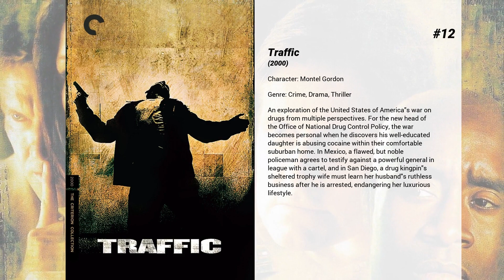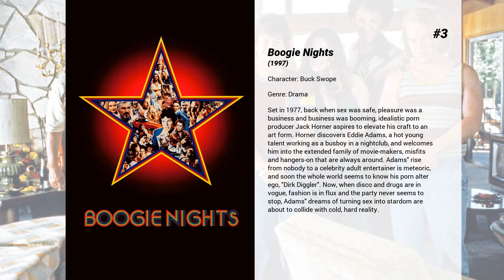Best Don Cheadle movies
Welcome to... Best Don Cheadle movies! In our channel you will find hundreds of TOPS and rankings of the best films of all genres, actors and nationalities.

Best Don Cheadle movies presents...

15. Talk to Me
The story of Washington D.C. radio personality Ralph "Petey" Greene, an ex-con who became a popular talk show host and community activist in the 1960s.

14. Captain Marvel
The story follows Carol Danvers as she becomes one of the universe’s most powerful heroes when Earth is caught in the middle of a galactic war between two alien races. Set in the 1990s, Captain Marvel is an all-new adventure from a previously unseen period in the history of the Marvel Cinematic Universe.

13. The Guard
Two policemen must join forces to take on an international drug- smuggling gang - one, an unorthodox Irish policeman and the other, a straitlaced FBI agent. Sergeant Gerry Boyle is an eccentric small-town cop with a confrontational and crass personality and a subversive sense of humor. A longtime policeman in County Galway, Boyle is a maverick with his own moral code. He has seen enough of the world to know there isn't much to it and has had plenty of time to think about it. When a fellow police officer disappears and Boyle's small town becomes key to a large drug trafficking investigation, he is forced to at least feign interest when dealing with the humorless FBI agent Wendell Everett assigned to the case.

12. Traffic
An exploration of the United States of America's war on drugs from multiple perspectives. For the new head of the Office of National Drug Control Policy, the war becomes personal when he discovers his well-educated daughter is abusing cocaine within their comfortable suburban home. In Mexico, a flawed, but noble policeman agrees to testify against a powerful general in league with a cartel, and in San Diego, a drug kingpin's sheltered trophy wife must learn her husband's ruthless business after he is arrested, endangering her luxurious lifestyle.

11. Manic
Lyle is filled with rage. After badly beating a classmate during a schoolyard fight, Lyle is committed to a juvenile mental institution in lieu of criminal prosecution. Inside the hospital, Lyle encounters a group of adolescents struggling with a variety of illnesses.

10. Reign Over Me
A man who lost his family in the September 11 attack on New York City runs into his old college roommate. Rekindling the friendship is the one thing that appears able to help the man recover from his grief.

9. Avengers: Age of Ultron
When Tony Stark tries to jumpstart a dormant peacekeeping program, things go awry and Earth’s Mightiest Heroes are put to the ultimate test as the fate of the planet hangs in the balance. As the villainous Ultron emerges, it is up to The Avengers to stop him from enacting his terrible plans, and soon uneasy alliances and unexpected action pave the way for an epic and unique global adventure.

8. Rebound: The Legend of Earl 'The Goat' Manigault
A dramatization of the life of Earl 'The Goat' Manigault (Don Cheadle), with a lot of factual based occurrences. A reformed junkie returns from prison to clean up his act and devote the rest of his life to the young kids of Harlem. 1996 was the 25th anniversary of the first tournament named after him.

7. Crash
In post-Sept. 11 Los Angeles, tensions erupt when the lives of a Brentwood housewife, her district attorney husband, a Persian shopkeeper, two cops, a pair of carjackers and a Korean couple converge during a 36-hour period.

6. Captain America: Civil War
Following the events of Age of Ultron, the collective governments of the world pass an act designed to regulate all superhuman activity. This polarizes opinion amongst the Avengers, causing two factions to side with Iron Man or Captain America, which causes an epic battle between former allies.

5. Ocean's Eleven
Less than 24 hours into his parole, charismatic thief Danny Ocean is already rolling out his next plan: In one night, Danny's hand-picked crew of specialists will attempt to steal more than $150 million from three Las Vegas casinos. But to score the cash, Danny risks his chances of reconciling with ex-wife, Tess.

4. Hotel Rwanda
Inspired by true events, this film takes place in Rwanda in the 1990s when more than a million Tutsis were killed in a genocide that went mostly unnoticed by the rest of the world. Hotel owner Paul Rusesabagina houses over a thousand refuges in his hotel in attempt to save their lives.

3. Boogie Nights
Set in 1977, back when sex was safe, pleasure was a business and business was booming, idealistic porn producer Jack Horner aspires to elevate his craft to an art form. Horner discovers Eddie Adams,...